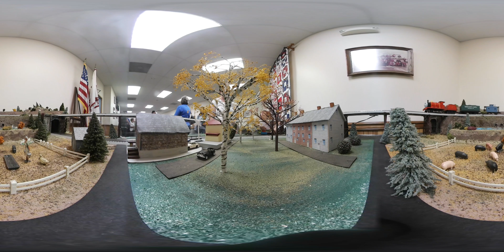360VR views of the Delaware Seaside Railroad Club Show Sep 2017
Here are 360VR views of the Delaware Seaside Railroad Club's "travelling" train layouts, as displayed at their semi-annual show at the Roxana, DE firehouse - Sept 2017